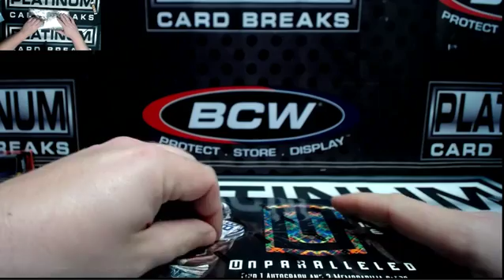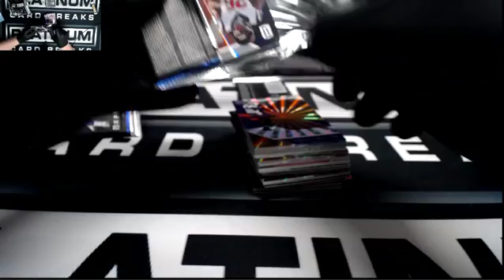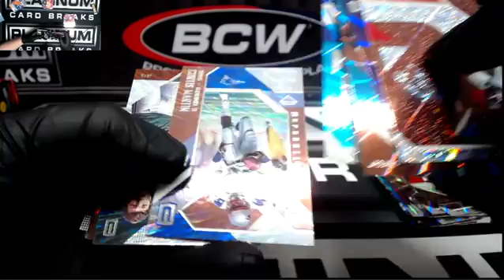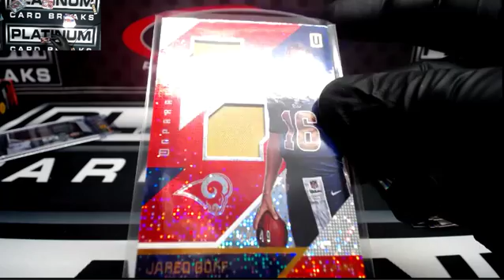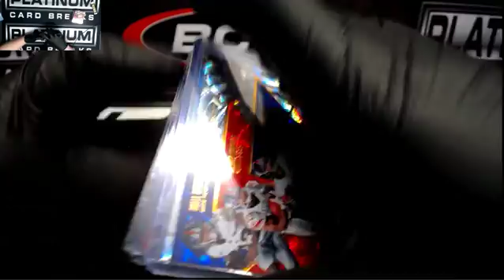osliem Personal Box 2016 Panini Unparalleled Football